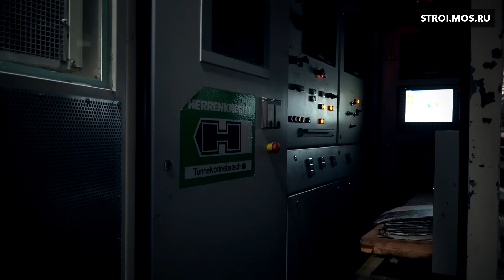ТПК метро: запуск щита от «Авиамоторной» до «Нижегородской»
Началась проходка тоннеля от станции «Авиамоторная» до «Нижегородской» Третьего пересадочного контура метро.
По традиции тоннелепроходческую машину назвали женским именем  - «Ольга». Еще об одной традиции и о неженской работе, которую предстоит проделать «Ольге» - в сюжете.